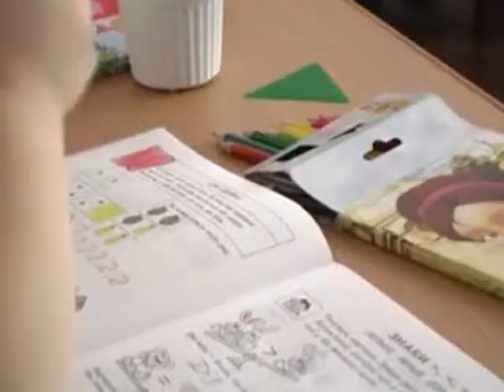ХОДТРК "Поділля-центр" Концепція розвитку освіти